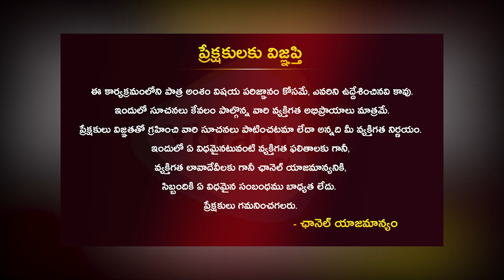బీజేపీ వల్లనే కవితకు బెయిల్ వచ్చిందా.. High Court Advocate Gopal Sharma Comments On Kavitha Bail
Watch  Here :-బీజేపీ వల్లనే కవితకు బెయిల్ వచ్చిందా..  High Court Advocate Gopal Sharma Comments On Kavitha Bail